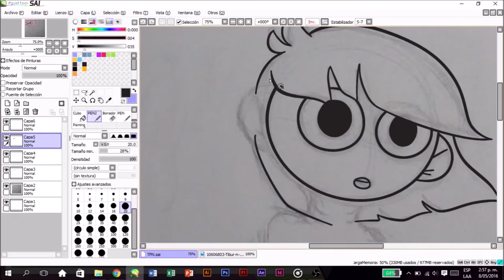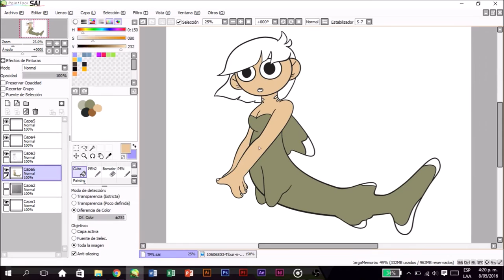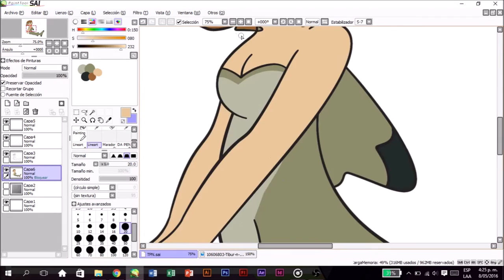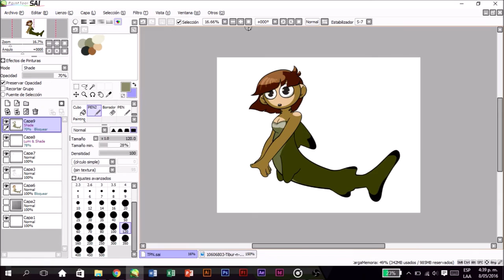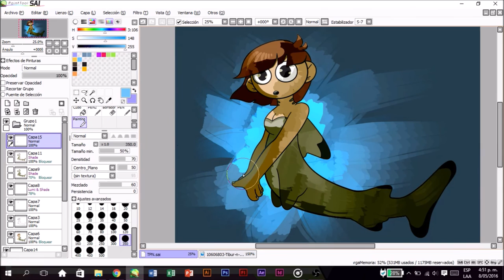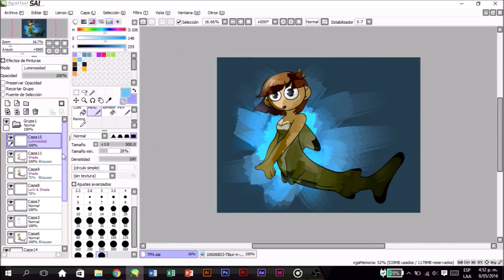Fish Lady - speedpaint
Blacktip reef shark mermain!
Entry for #‎CDChallenge‬ with

Songs:
Oskar Schuster - Fjarlægur
Oskar Schuster - Matilda